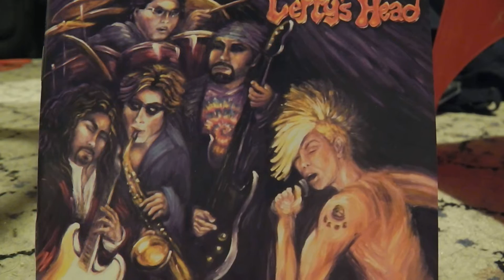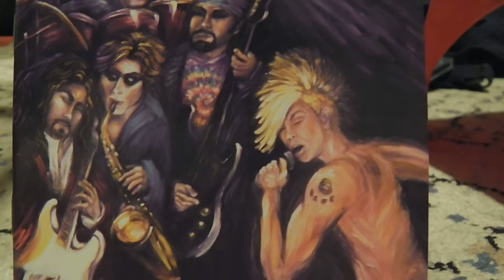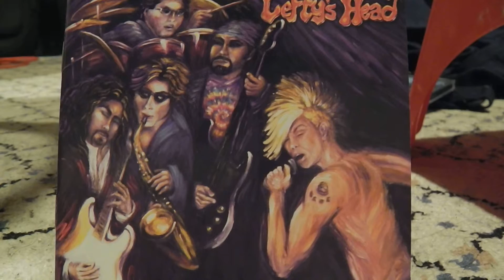Lefty`s Head- Kevin Kmetz on Electric Guitar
Lefty`s Head

Kevin Kmetz -Guitar
Dan Cowan- Sax
Theo Mordey- Drums
Tracy Miller- Bass
Danyl Johnson -Vocals

Original music by Kevin Kmetz